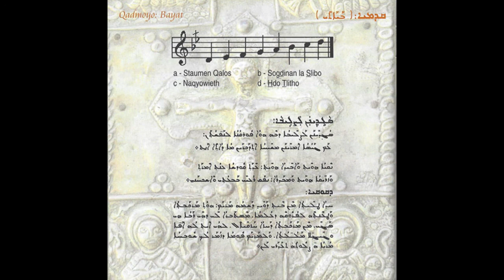01 Music Scales of the Syriac Church V2 - Qadmoyo = Bayat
Solists: Habib Mousa, Kamil Hanna, Babylonia, Linda Hadiko, George Isa, Fadi Bahno, Yakoub Hocho

Choir: Mor Afrem Choir Wiesbaden

Direction: Osyo Abrohom Lahdo